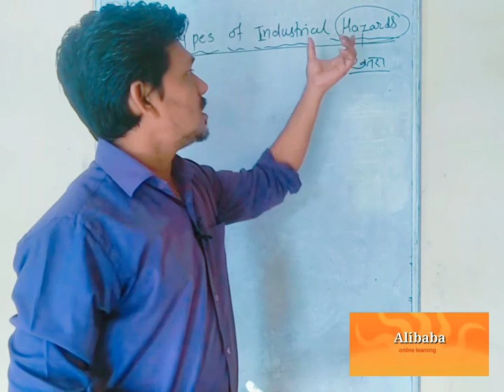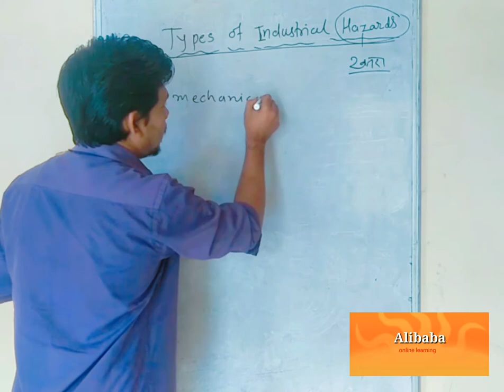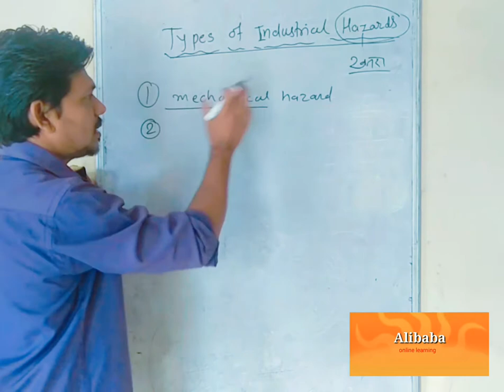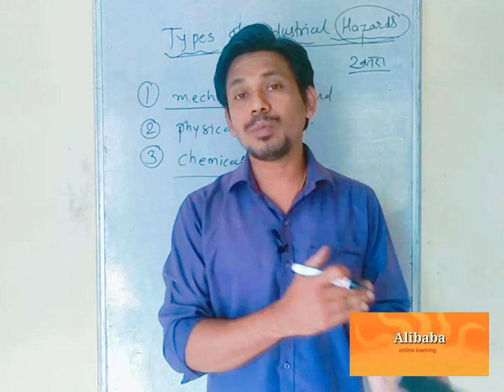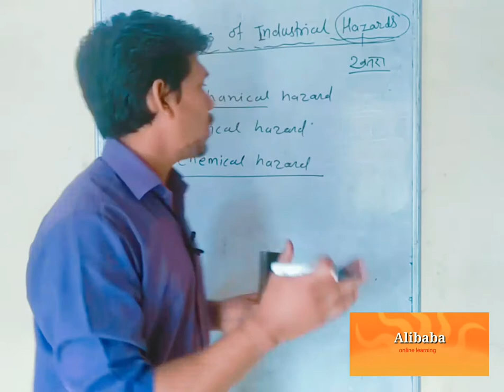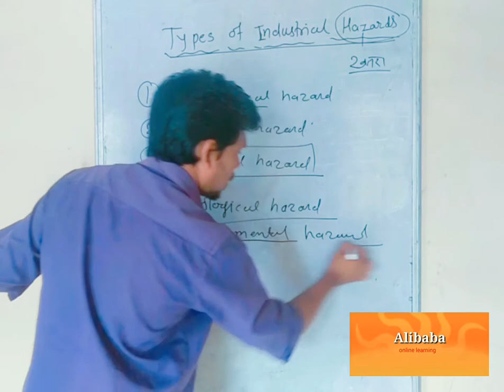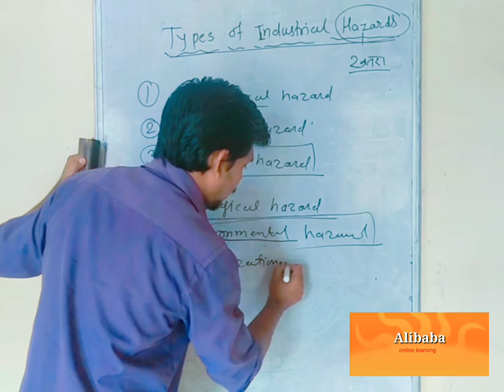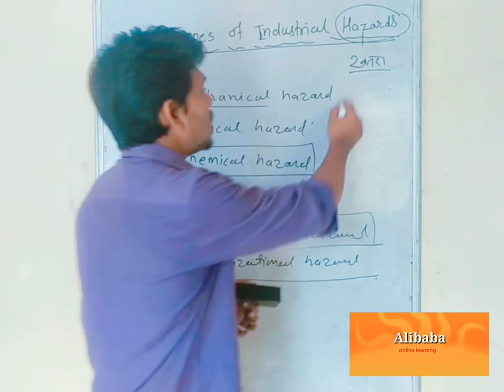Types of industrial hazard.